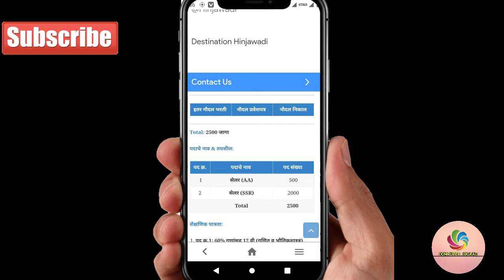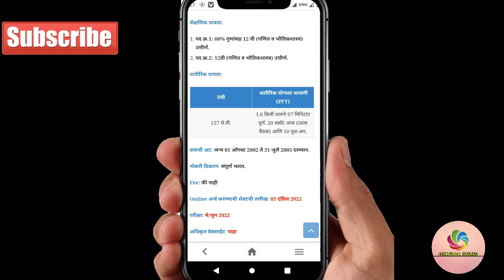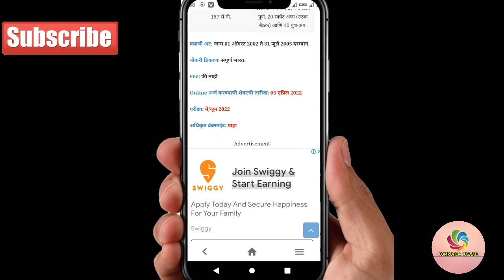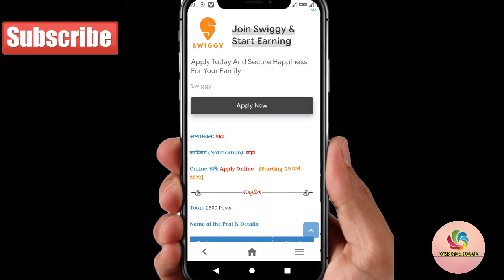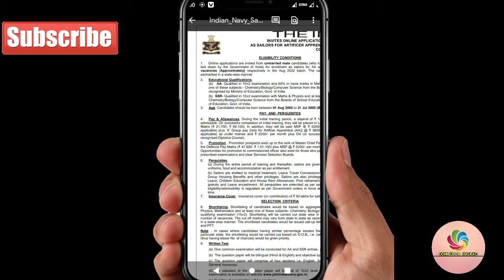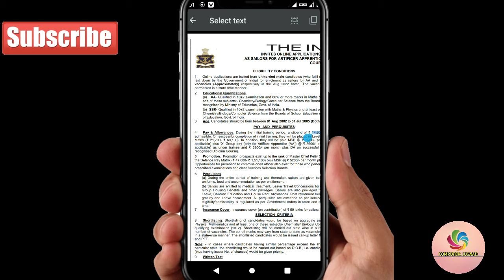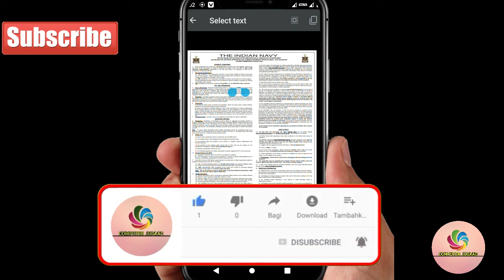Indian Navy SSR AA New Requirement 2022 | Full Details In hindi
नमस्कार दोस्तों आज का जो Topic है वो Indian Navy SSR AA Requirement 2022 के बारे में है पुरी जानकारी में आज आप को देने वाला हु age क्या है Qualification क्या है Online form कब से start हो रहे हैै पुरी जानकारी में आज आप को देने वाला हु